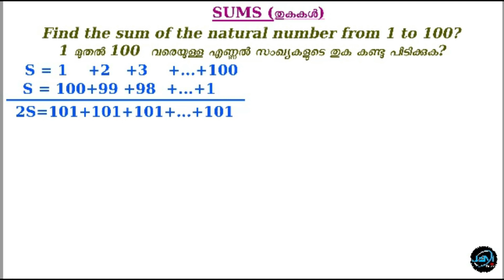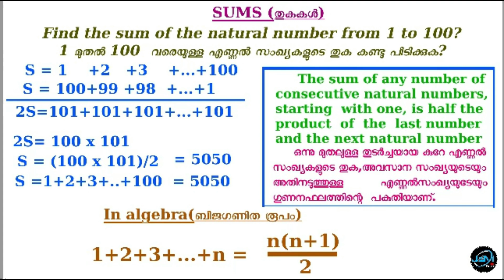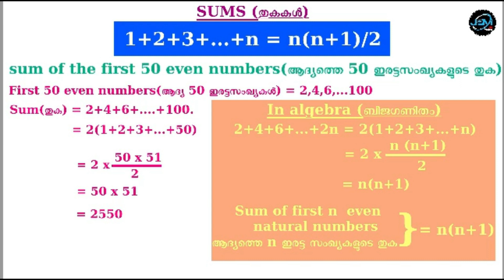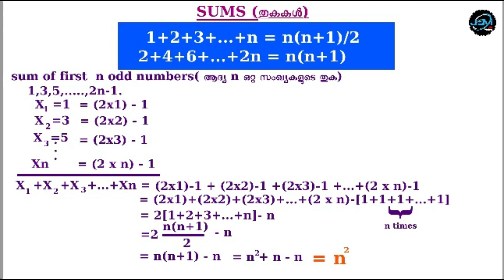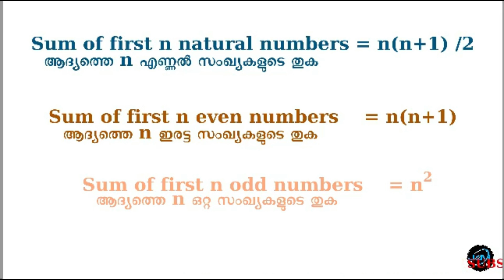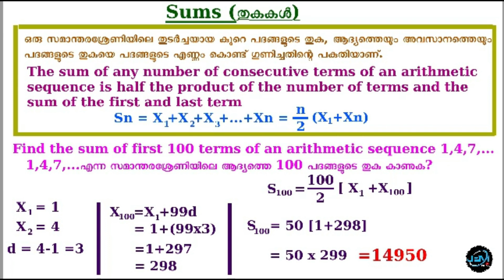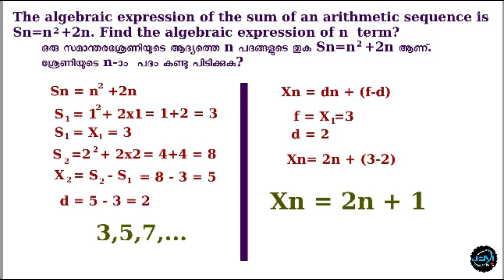SSLC Maths Online class-7/Arithmetic Sequences(സമാന്തരശ്രേണികള്‍)/SUMS(തുകകള്‍)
Kerala syllabus SSLC Online class-7Chapter-1: Arithmetic SequencesSection: SUMS(തുകകള്‍)